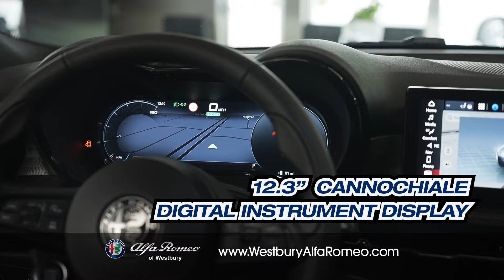New 2024 Alfa Romeo Tonale Offer at Westbury!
December 2023